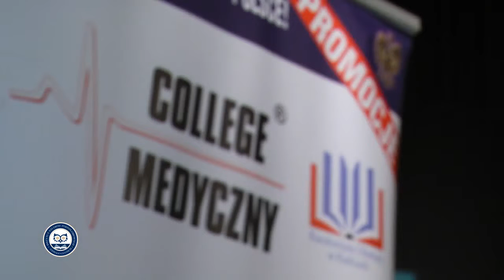Relacja z uroczystego rozpoczęcia roku akademickiego 2017/2018